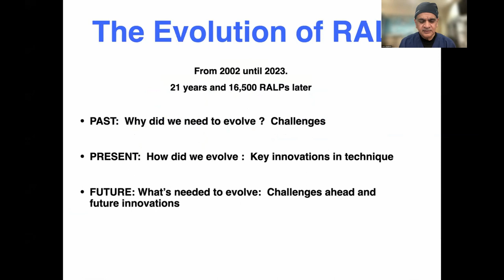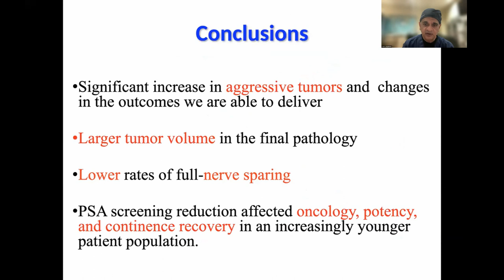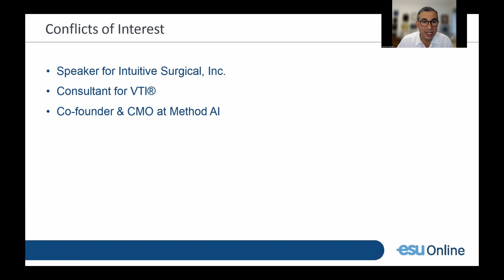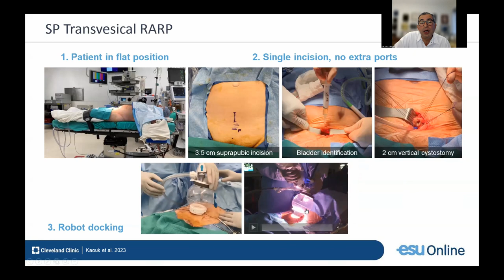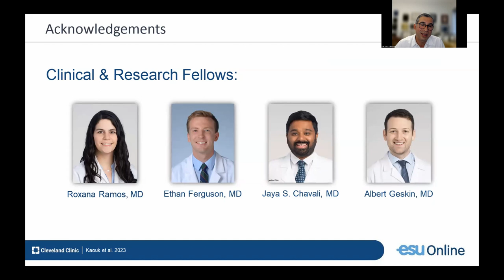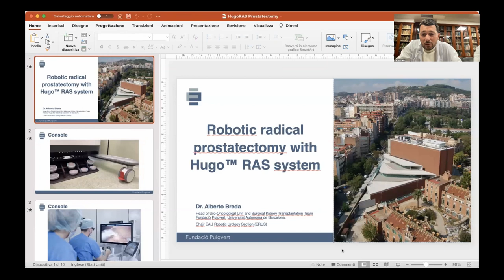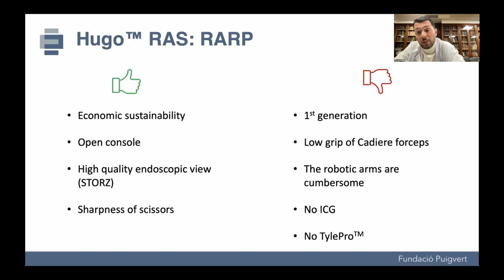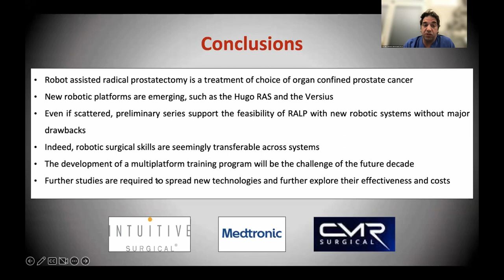UROwebinar: Robotic radical prostatectomy